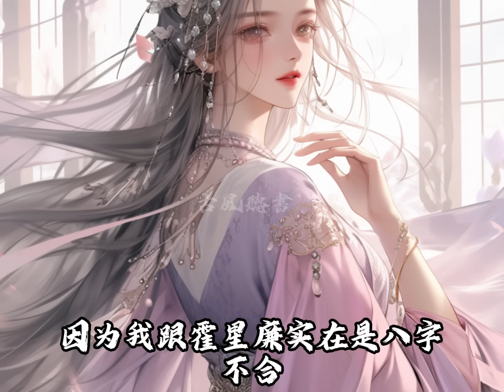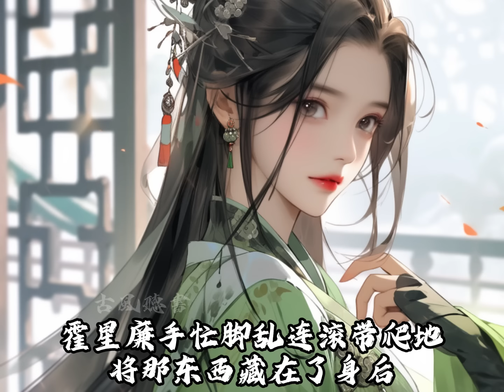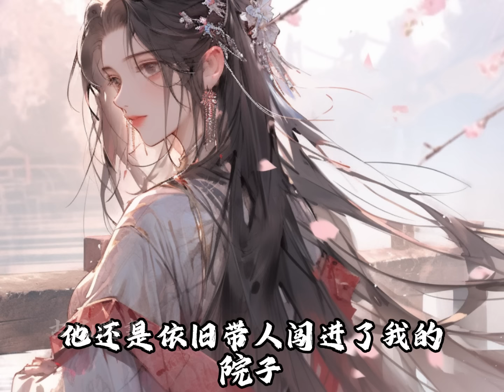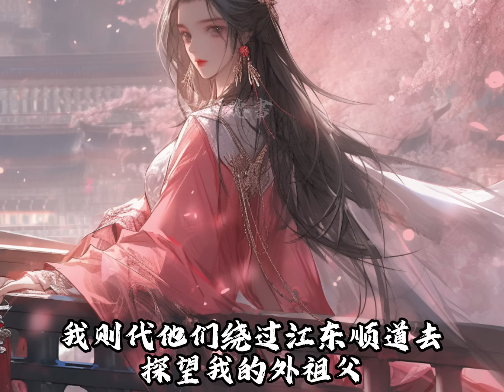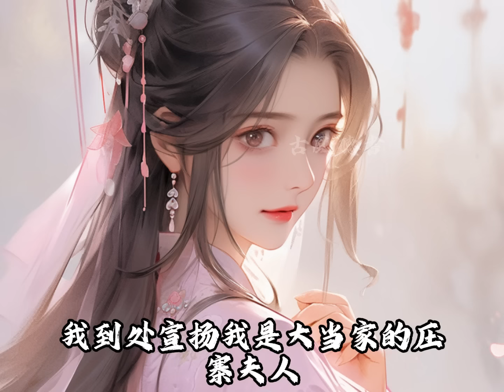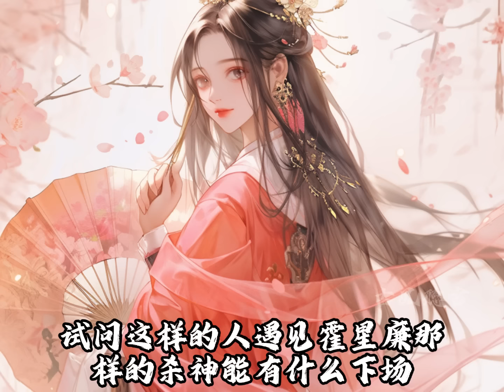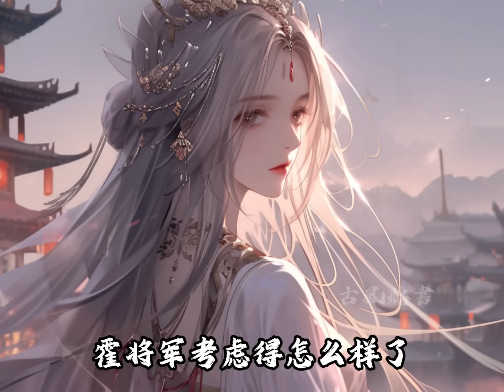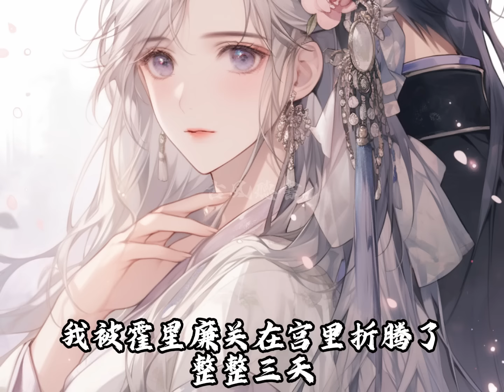臨死前我誤將宿敵當成他弟弟吻了一口，他不但拼命救活了我還要娶我，可我為救他跌落山崖差點死了的時候，他卻正美滋滋娶新人，我氣地拖著瘸腿走了7天7夜找他要說法，卻看到那新人竟是我的牌位【一口氣看完】